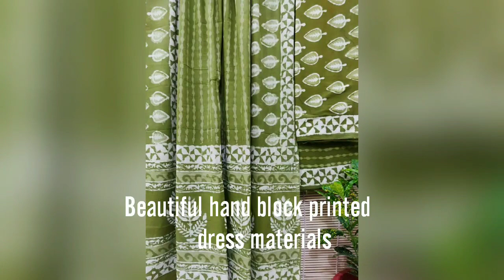Beautiful hand block printed dress materials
*NIHIRA DESIGNS (NHR)* presents ...

*NEW COLLECTIONS WITH NEW STYLE

*CODE - TAN95/20/071201*
*Please mention the “CODE “ for availability checking

Presenting you Beautiful hand block printed dress materials in ajrakh,dhabu, pigment,discharge prints
combinations...
Top ,bottom and dupatta all Pure soft fine cotton ...

Top-2.5m,bottom-2.5m,dupatta-2.5m